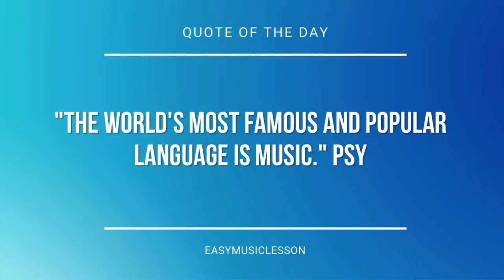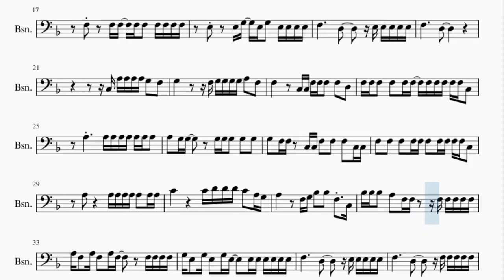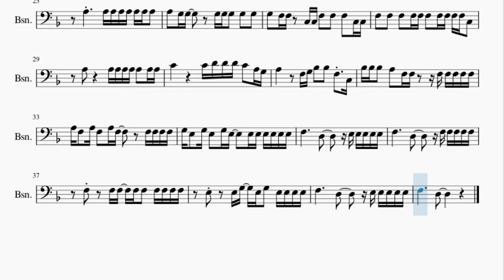Bassoon Sheet Music: How to play Price Tag by Jessie J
Here is a sheet music/tab video on the song Price Tag by Jessie J on the bassoon. A bassoon sheet music arrangement which is transposed to notes that are easily played by bassoon, for the song Price Tag by Jessie J.

EasyMusicLesson2 teaches you to play the your favorite instrument, through well-arranged sheet music so that you too can learn how to play Price Tag by Jessie J on the bassoon as fast as you can. A bassoon sheet music with backing tracks to help your play the song better.

Chords of Bassoon arrangement:
F Maj   C Maj   D Min   Bb Maj   F Maj

Melody notes of Bassoon:
C3 C3 A3 A3 A3 A3 G3   F3 G3
G3 G3 G3 G3 G3 A3   F3
F3         C3 C3 F3   F3   F3   C3 C3
F3   F3   F3 F3 F3   F3   F3 F3 F3 F3 C3
A3   G3 G3       G3 G3 G3   G3   G3
G3   F3 F3   C3   F3   F3 F3 F3   C3 C3
C4             C4 D4 D4 D4 C4   A3 G3
A3         F3 G3 Bb3   Bb3   F3   C3
Bb3 Bb3 Bb3   A3   F3 F3     F3 F3 F3 F3 F3
A3 F3   A3 F3   A3 F3       F3 F3 F3 F3
G3 E3   G3 E3   G3 E3     E3 E3 E3 E3 E3 E3
F3           D3       E3 E3 E3 E3 E3
F3           D3       F3 F3 F3 F3 F3
F3     F3 F3   F3 F3   F3 F3 F3 F3
E3     E3 G3   E3 G3   E3 E3 E3 E3
F3           D3
C3 A3 A3 A3 A3 G3   F3
G3           F3 G3 G3 G3 G3 A3   F3
F3         C3 C3 F3 F3 F3   F3   D3
F3 F3 F3   F3   F3 F3   F3 F3 F3 F3 F3 C3
G3   F3 F3   C3 C3 F3   F3   F3   C3 C3
F3           D3